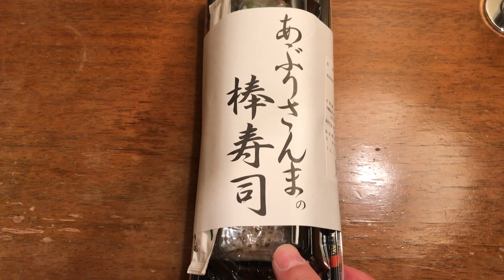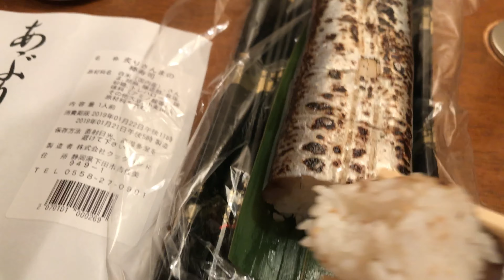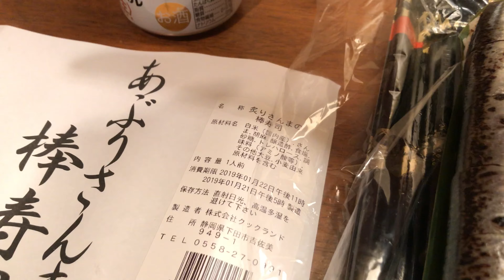伊豆急下田駅の駅弁「あぶりさんまの棒寿司」を食べてみた！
伊豆急下田駅の駅弁、「あぶりさんまの棒寿司」を食べてみました。おそらく伊豆高原駅でも売っていると思います。

以前から有るのは知っておりましたが、今回食べてみて、これほどまでに美味しいとは！！迂闊でした。価格は700円。駅弁としては安い部類なのに、サンマの旨味がたっぷりであり、繰り返し食べたくなります。光物が好きな人は特に。